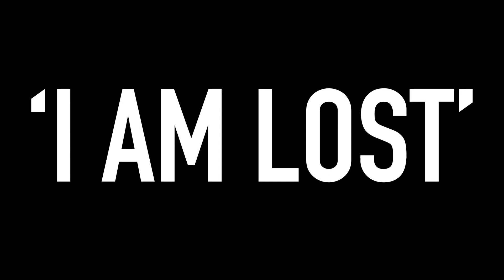Nikki, Harry & Leo [Silent Witness] | I Am Lost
Silent Witness nostalgia: 8 years since Harry left, 7 years since Leo...
All the best moments from the old series, including Nikki & Harry and Leo & Janet.
All clips owned by the BBC

Silent Witness edits, Leo's death, Nikki and Harry, Emilia Fox, Nikki Alexander